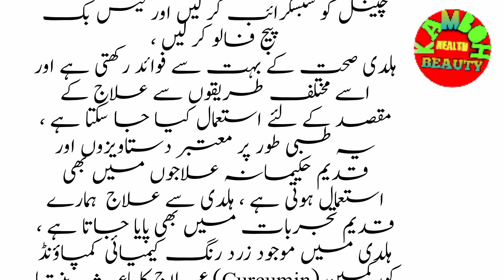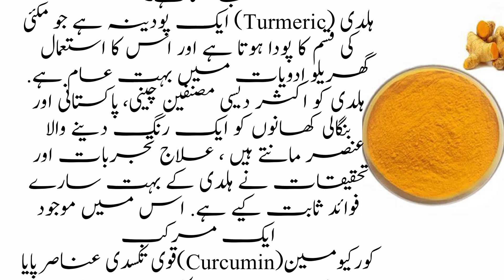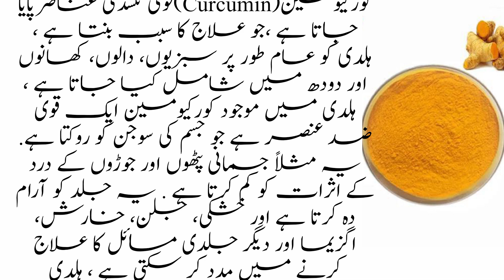Haldi ke fayde | haldi ke fayde aur nuksan | haldi ke fayde Face ke liye | Urdu Hindi